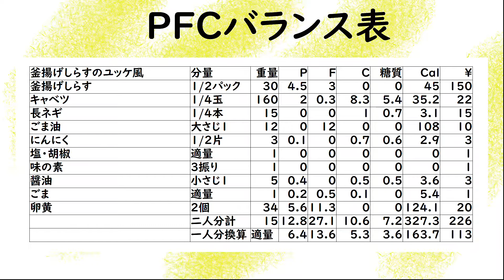【低糖質】究極に旨い最強おつまみ！釜揚げしらすのユッケ風♪ゆる吞みキッチン第106回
釜揚げしらすにキャベツとごま油の効いたタレ
中央に卵黄を添えたらヤバいおつまみ出来ました
静岡出身の母がよくキャベツの千切りに
釜揚げしらすを乗せてごま油と塩ふって
朝ごはんに食べていたの思い出したので
おつまみ風にアレンジして作ってみました

【調味料&材料一覧】
釜揚げしらす 1/2パック
ごま 適量
卵黄 2個

作りかた
キャベツ1/4玉は千切りにして水に晒す
キュウリ1/2本は薄く斜めにスライス
ネギ1/4本はみじん切り

ボウルにごま油大さじ1
みじん切りにしたネギ
塩胡椒適量
味の素3振り
醤油小さじ1/2
良く混ぜ合わせたらタレの完成

しっかり水気を切ったキャベツを皿に盛り
釜揚げしらすを乗せ、中央に窪みを作る
窪みに卵黄を乗せタレを掛ける
しらすに醤油を一垂らし掛け
最後にごまを少々振ったら完成
twitterアカウントはこちら